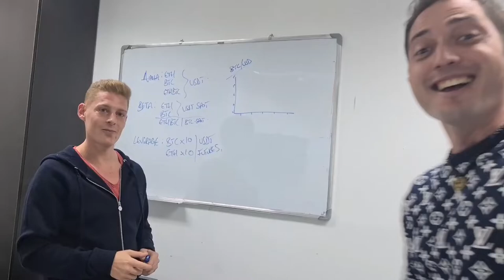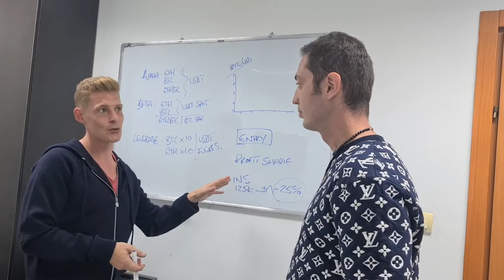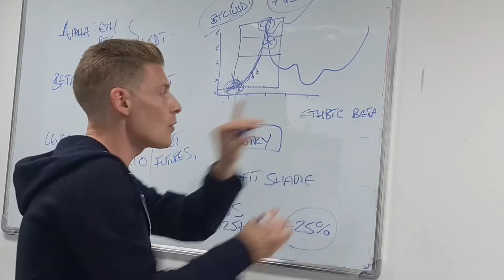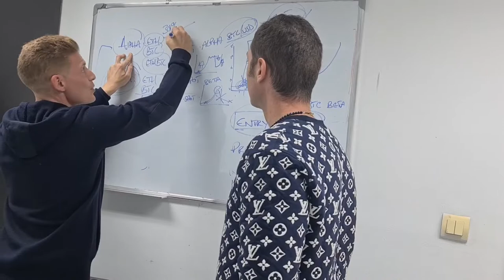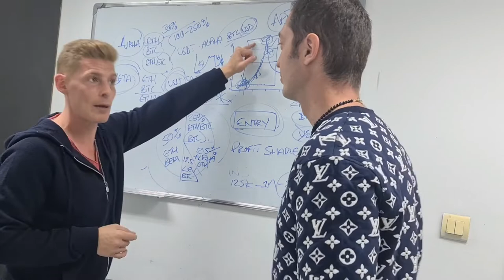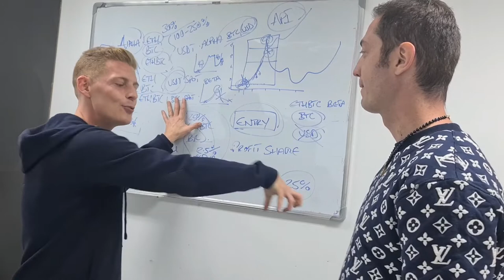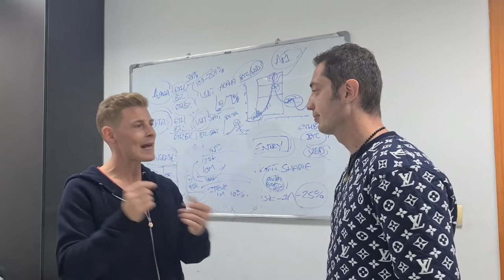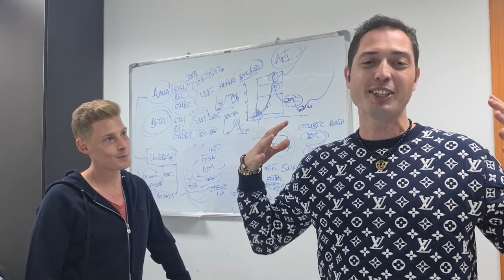Adam Rubin explains Endotech and DAISY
Adam Rubin explains Endotech and DAISY | Decentralized AI System | Tron Smart Contract